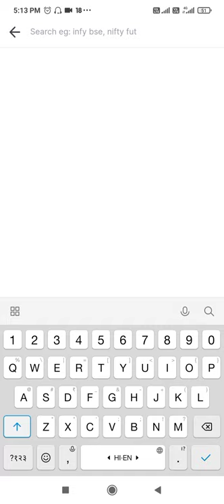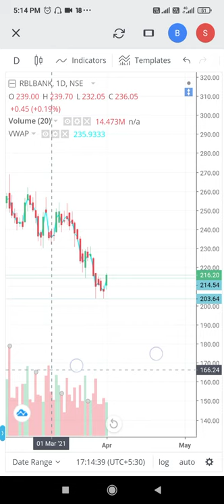rbl bank short term investment